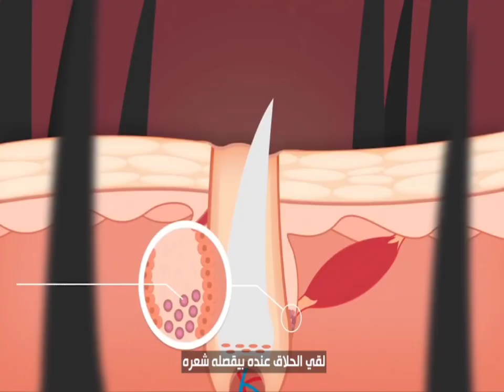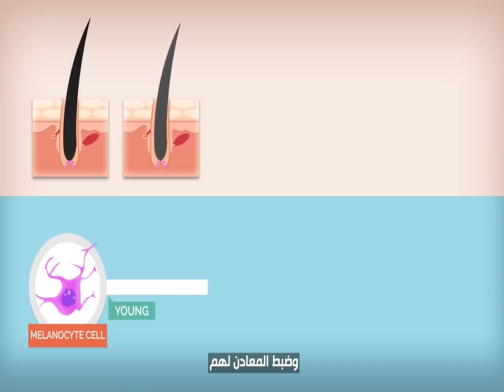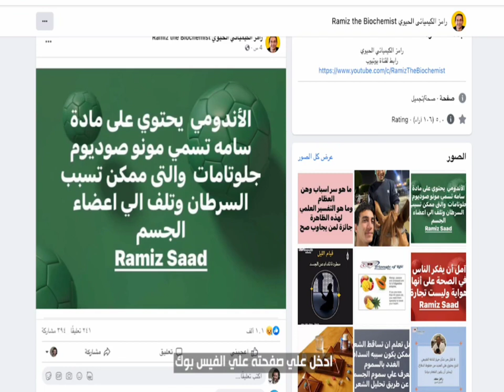رامز سعد والتوحد وتحليل انسجة الشعر للمعادن والسموم